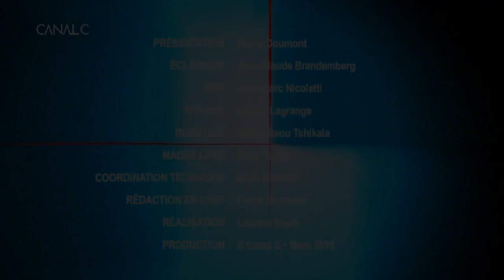Entrée Libre avec Florent Marcie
Florent Marcie est un réalisateur indépendant et autodidacte. Il a couvert de nombreux terrains de guerre de par le monde. Il nous parle de l'intelligence artificielle et du mouvement des Gilets Jaunes. Ce mouvement a remis en question la manière de travailler des médias institutionnels.